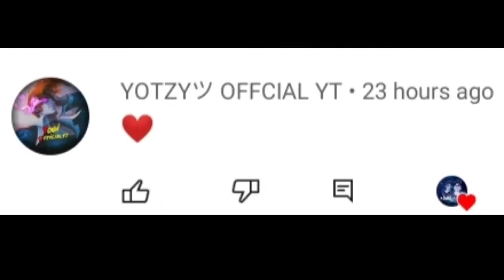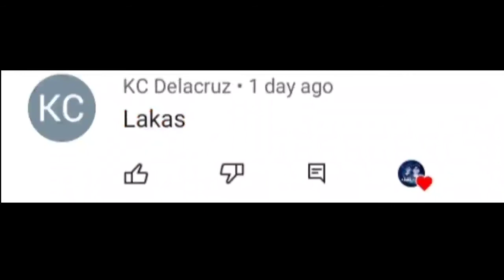AGGRESSIVE LANCELOT 🔥🔥🔥 LANCELOT GAMEPLAY #2 | MOBILE LEGENDS BANG BANG✓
Music